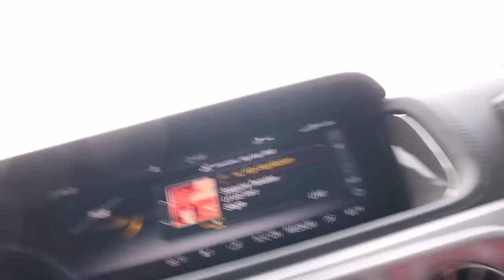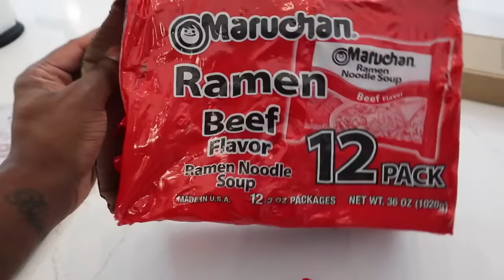COMING HOME FROM THE GROCERY STORE SMELLING LIKE CATFISH PRANK **BAD IDEA**